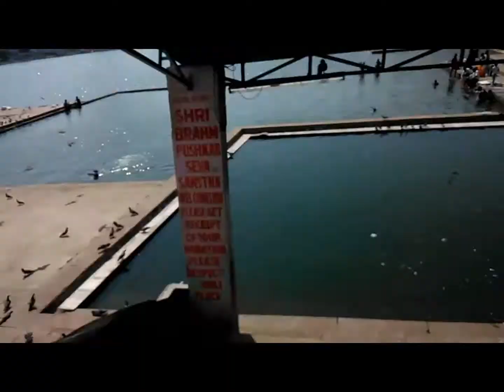Animals and other magical beings// by Vartika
I love animals so much. Want proof? here's it!
There were so many more clips even from my childhood: unfortunately,  i couldn't find them. :/
But here's a cute little video!
more exciting videos coming soon!

Music
Before I Sleep by Muciojad